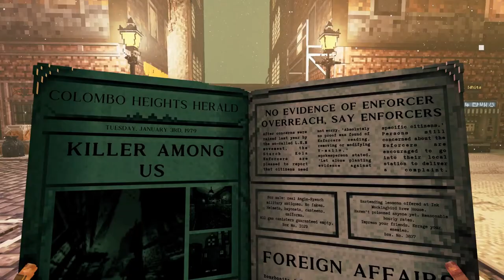Shadows of Doubt Console Announce + Sharpshooter Assassin Launch Trailer